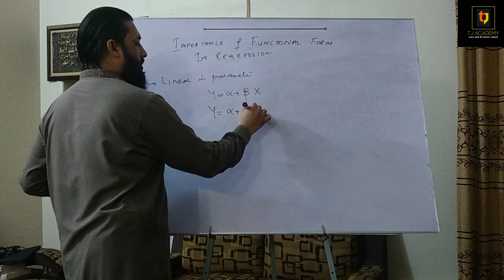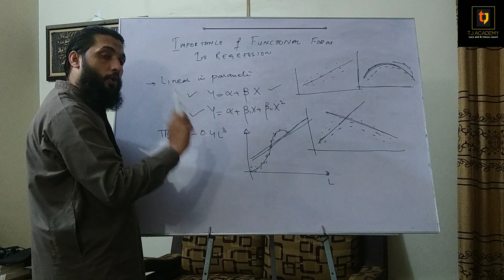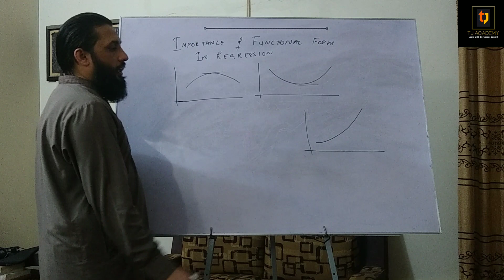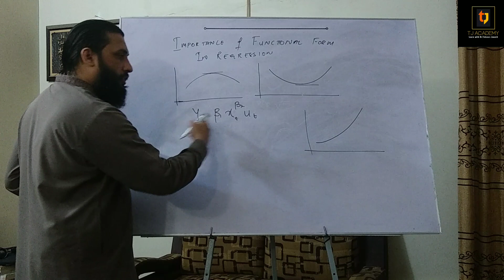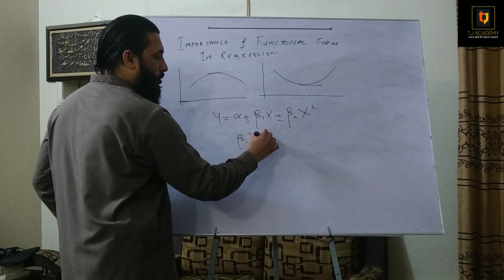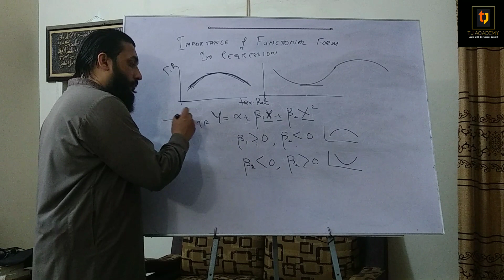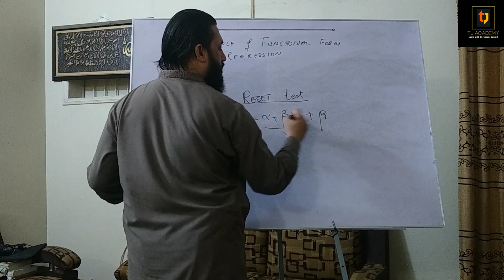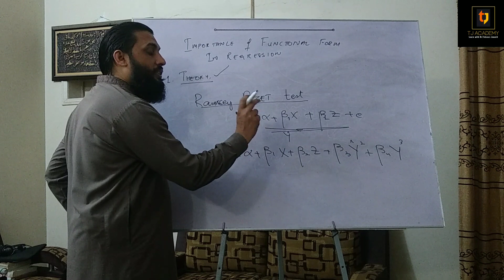Econometrics # 23 : Understand the concept of Functional form of regression in 11 minutes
This video tells about the importance of functional form of regression model including exponential, inverted U and U shape relationship and Ramsey RESET test.